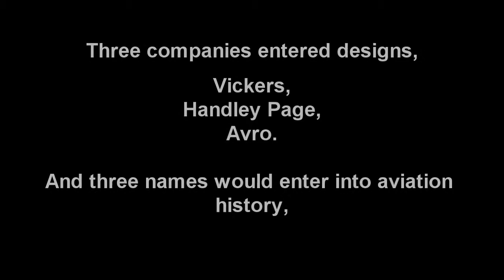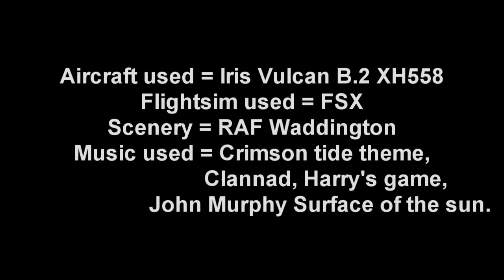vulcan display.wmv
Welcome to my latest flightsim video. This time im showing off what could just maybe be one of the greatest RAF aircraft, the Avro Vulcan.

NO PROFIT WAS MADE BY THIS VIDEO OR ITS SOUNDTRACK.